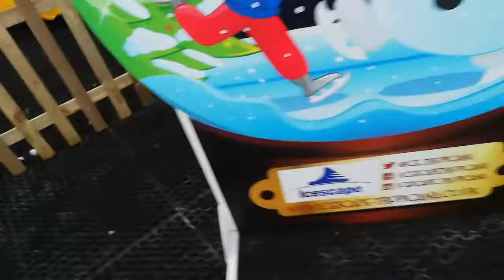Icescape @ The Tropicana grand Opening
Every year (okay so this is like the third I think) the Tropicana in Weston super mare opens its doors to the public once more, but these tests it's not as an open air pool (wish it was in the summer but oh well) but as an ice rink!
Today we met a penguin and saw some awesome figure skaters